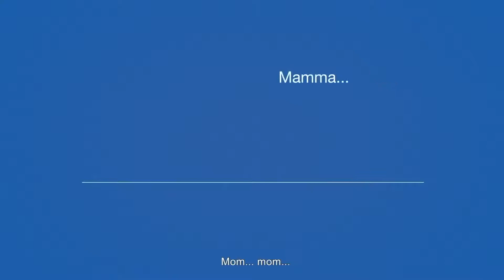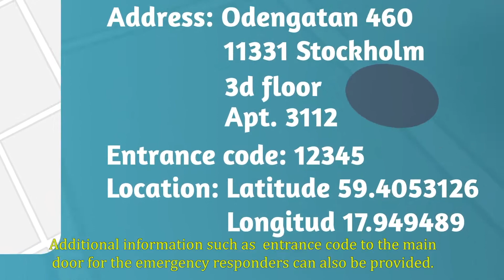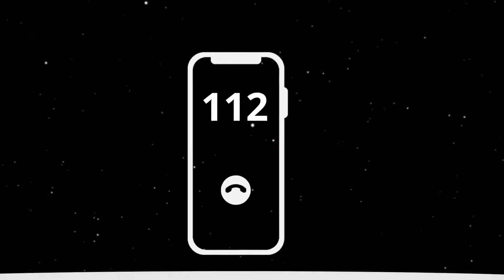Man of ELi full version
With a main office in Halifax, Nova Scotia, Canada and subsidiary office at Kista Science City Stockholm, Sweden, ELi Technology was founded in 2017.

Emergency Mobile Location (EML) is ELi’s methodology and was developed to improve the quality of emergency response around the world and in the process save many lives.

Our team has solid and extensive experience in technology, digital communications, media, telecommunications, R&D, commercialization, account management, large scale technology implementation, corporate finance, strategic planning, and execution for high growth companies.